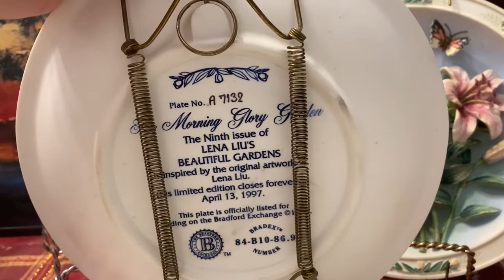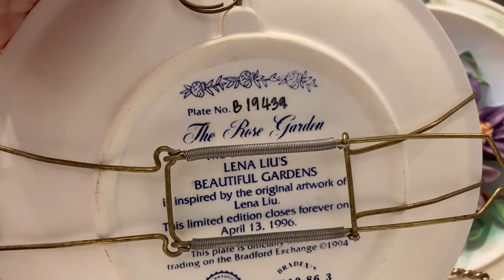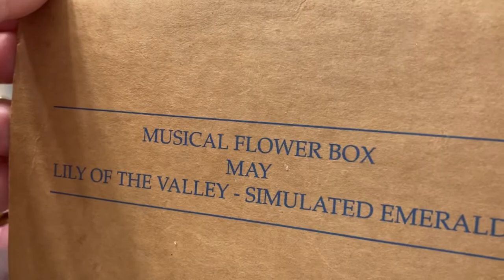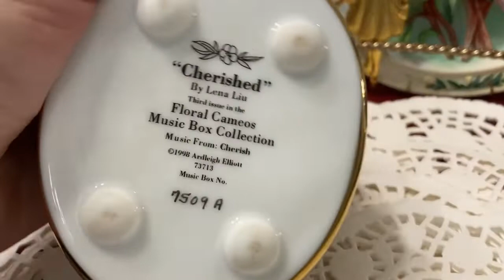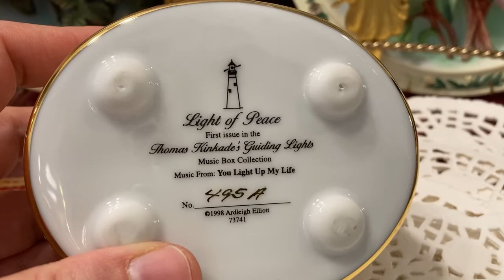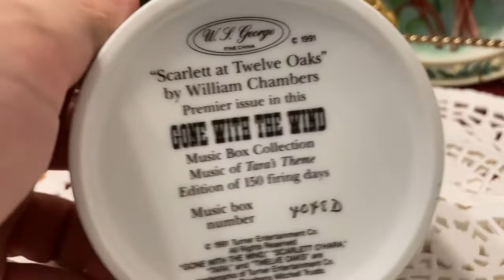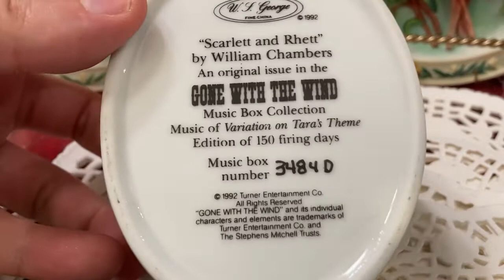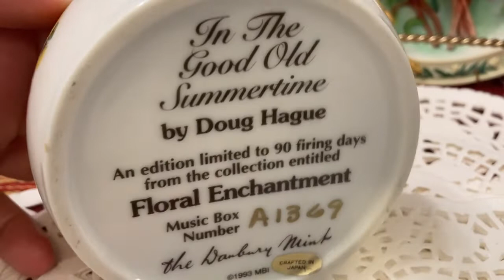Мелодии музыкальных шкатулок. Часть вторая. Объявляю флешмоб.